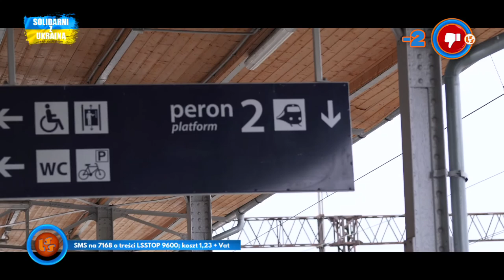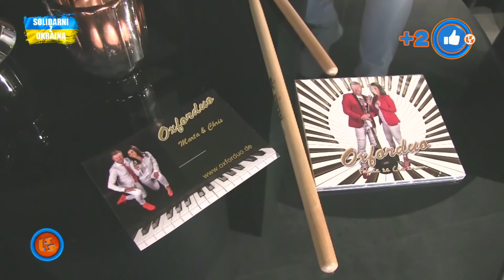Notowanie 727 cz. 4 - 20.03.2022r.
Lista Wykonawców i utworów - część 4, 727 finału LSS SZLAGIEROWO - 🎙🎶🎤🎶🎼🪗🎷🎈💃🕺kliknij na link aby oglądać ulubione utwory: